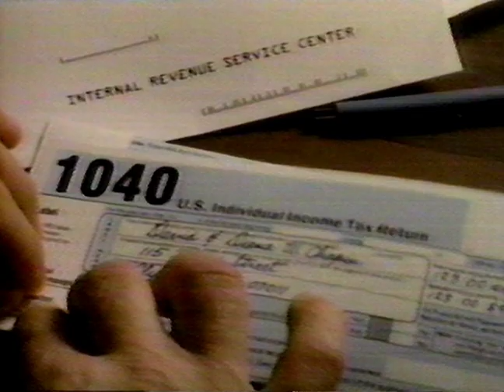1988 - Make your taxes less taxing - Internal Revenue Service - Commercial